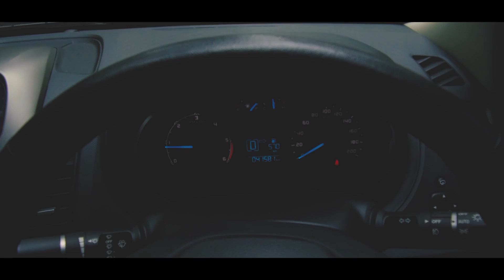Black Diamond Lake (Collie) Dji mavic pro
A short video of Black Diamond Lake in Collie Western Australia. A great place for a swim when its hot and some good 4x4ing there. Made with Dji osmo and Dji Mavic pro.